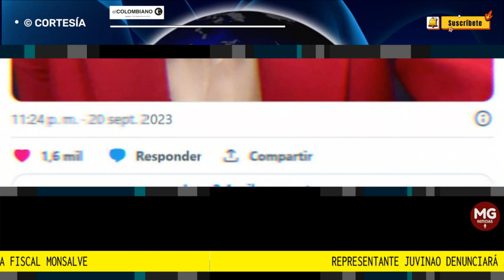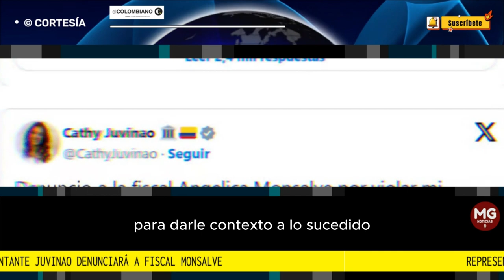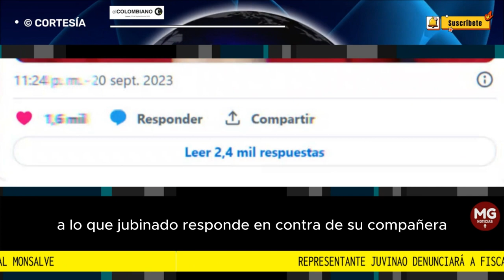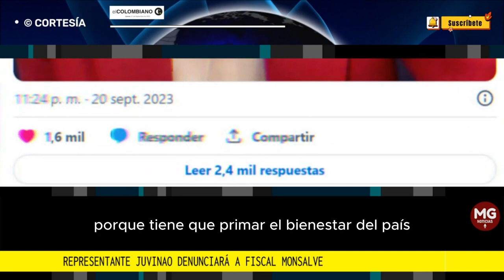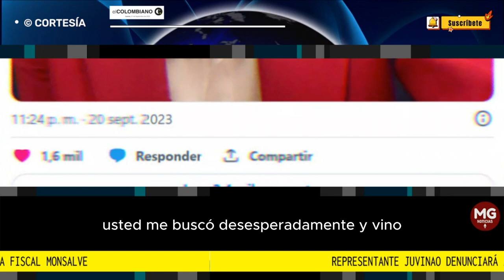ATENCIÓN 🔴 REPRESENTANTE JUVINAO DENUNCIARÁ A FISCAL MONSALVE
A través de su cuenta X, la representante anunció acciones legales contra la funcionaria Angélica Monsalve luego de que se filtrara una conversación entre las dos. Juvinao apunta que fue violación de la intimidad y un entrampamiento de la fiscal.